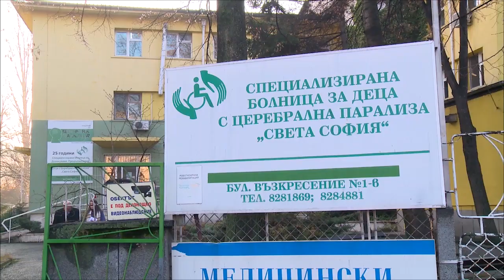Grand Master of the Order of Malta on a State Visit to the Republic of Bulgaria.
The Grand Master of the Sovereign Order of Malta, Fra’ Giacomo Dalla Torre, was received on a State Visit to Sofia by the President of the Republic of Bulgaria, Rumen Radev. The meeting addressed many issues of mutual interest, including the ongoing excellent cooperation between Bulgaria and the Order of Malta – supported by 25 years of diplomatic relations – which has allowed the development of numerous medical and social programmes, and the challenge of migration.